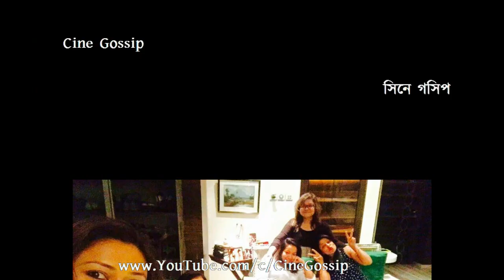Koneenica Banerjee Family | কনীনিকার পরিবার ও বাস্তব জীবন | Koneenica Banerjee with Real Life Family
Bengali actress Koneenica Banerjee Family [Father, mother, sisters, husband, friends etc.] | অভিনেত্রী কনীনিকা ব্যানার্জীর পরিবার ও আপনজন - বাস্তব জীবনে কেমন কনীনিকা ব্যানার্জী দেখুন | Tollywood Bengali film & TV actress Koneenica Banerjee with her Real Life Family (Parents, siblings, spouse) at Kolkata's residence. Koneenica Banerjee's real life Family Photo-Album. Watch different moods of Koneenica Banerjee with family. Watch unseen rare real life pictures of Koneenica Banerjee with Father and Mother at home. Watch how Koneenica Banerjee celebrates her Parents Marriage anniversary at Kolkata's house. Very rare unseen photo of Koneenica Banerjee's childhood days. Watch how actress Koneenica Banerjee look during her child days (teenage) photo. Childhood photo of Koneenica Banerjee and her sister with parents. Unforgettable moments of life, Koneenica with her sister enjoying at home. Watch Koneenica Banerjee on her sister's wedding party. Bangla cinema heroine Koneenica Banerjee's real life wedding photos. 'Mala Bodol', 'Gaye Holud', 'Bou Bhat' and other Marriage pics of Koneenica Banerjee. After marriage, actress Koneenica Banerjee and her husband honeymoon tour photos. Watch Koneenica's Thailand tour, where Bengali actress Koneenica Banerjee seen in Bikini inside swimming pool with her real life husband. Watch how actress Koneenica Banerjee celebrates Durga Puja, Kali Puja (Diwali), and other festivals with family in Kolkata. Watch how Koneenica Banerjee celebrating Holi (Dol / Festival of Colors) with friends and family. Some unseen real life photo of Koneenica Banerjee doing party with friends in Kolkata. Watch actress Koneenica Banerjee without makeup photos at home. বাংলা অভিনেত্রী কনীনিকা ব্যানার্জীর আসল (বাস্তব) জীবনের ছবি দেখুন - কনীনিকা ব্যানার্জীর নিজের পরিবারের সাথে কাটানো কিছু ছবি দেখুন - অভিনেত্রী কনীনিকা ব্যানার্জীর বিয়ের ছবি দেখুন - বাস্তব জীবনে অভিনেত্রী কনীনিকা ব্যানার্জী

Koneenica Banerjee's birthday 21st May 1980 and real age of Koneenica is 37 years.